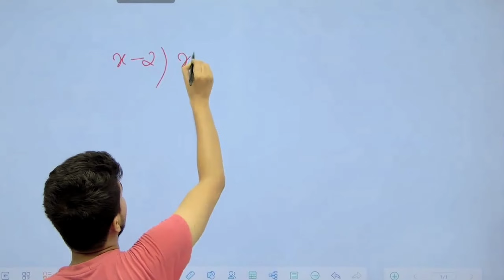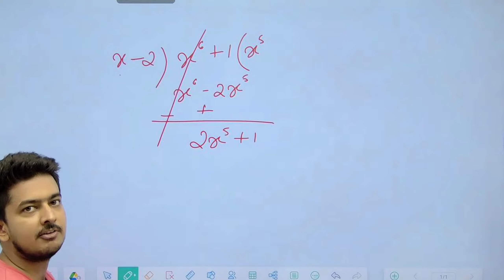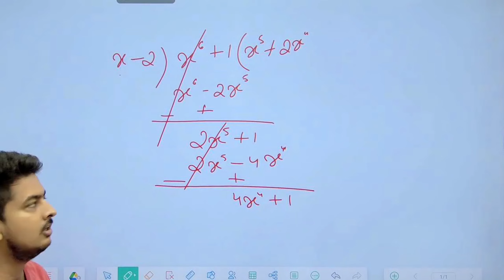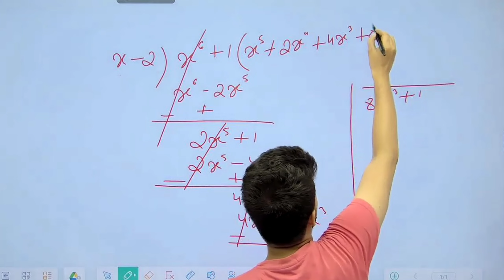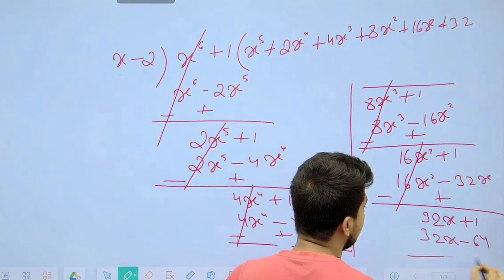Important Questions Of Division of Algebra